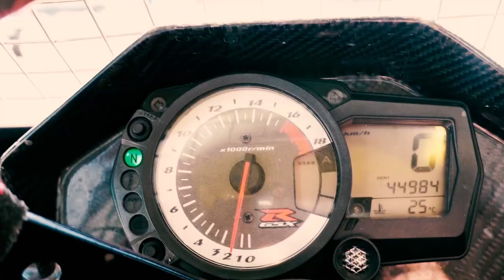On-board ´´Diego Varela´´ CarCross//Rx01//Miranda del Ebro 2019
Camara interior del Rx01 de La Base Motor Club
Piloto: Diego Varela
Circuito: Antonio Vadillo-Miranda del Ebro